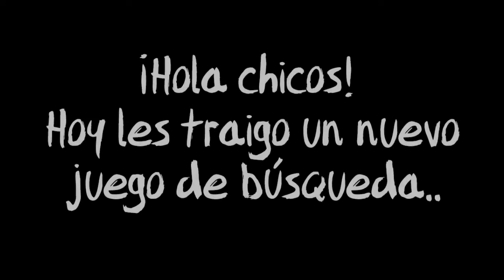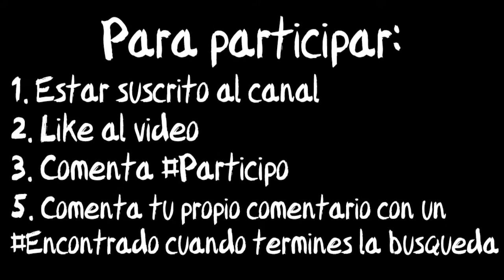QUIERO JUGAR UN JUEGO #2 - Creative Destruction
¡Hola chicos!

¿Quieren jugar conmigo?

Quiero que este tipo de vídeos ya sea un segmento para el canal, claro que si a ustedes les parece. Déjenmelo saber en la caja de comentarios si es que quieren que siga haciendo juego de búsqueda y otros tipos de juegos para obtener diamantes :D

Toda idea es bien recibida ;)

Los que vieron mi vídeo del primer juego ya saben la temática para participar, pero, si tienen alguna duda les dejo mi discord y no duden en enviarme un mensaje :)

Tienen hasta el día 1 de Nov. de 2019 para encontrar los objetos que les muestro en el vídeo. 12:00 hrs del server EE.UU.

Entonces, quien quiera participar, vea el vídeo completo, suerte a todos y...
¡¡QUE COMIENCE EL JUEGO!!